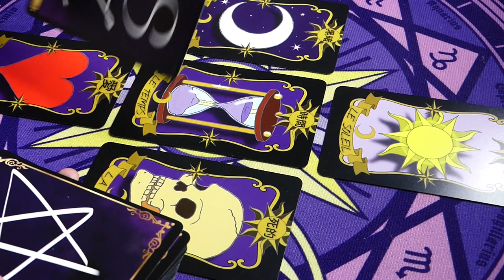🔮ÉNERGIES DU 3/05 AU 5/06/2022🔮